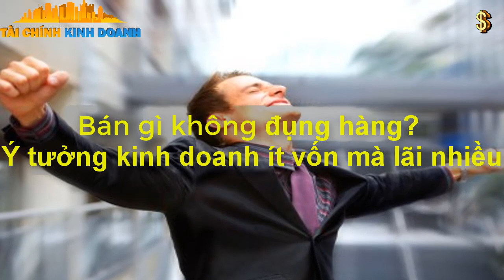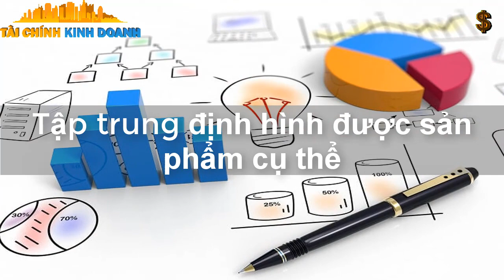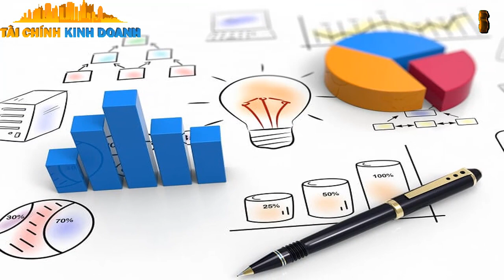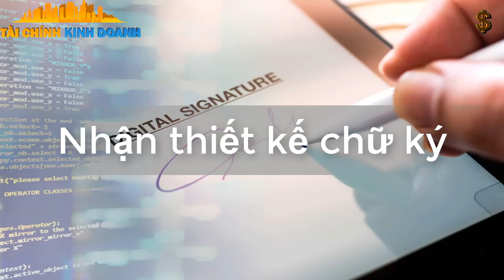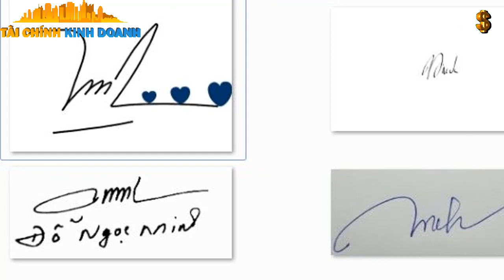Bán gì không đụng hàng? Ý tưởng kinh doanh ít vốn mà lãi đậm 2022 - 2023 | Xanh 24h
Chào mừng đến với Xanh 24h - Nguồn cảm hứng và kiến thức về nông nghiệp và bảo vệ môi trường! Xanh 24H là điểm đến cho những người yêu thiên nhiên, đam mê nông nghiệp và quan tâm đến việc bảo vệ môi trường. Theo dõi Xanh 24h mỗi ngày, bạn sẽ được trải nghiệm sự đa dạng của thế giới nông nghiệp hiện đại, từ kỹ thuật canh tác tiên tiến, chăm sóc cây trồng đến những câu chuyện thành công của những người nông dân đầy nhiệt huyết.
Hãy cùng nhau xây dựng một cộng đồng Xanh 24h, nơi mà niềm đam mê nông nghiệp và lòng yêu môi trường được thăng hoa.
Hãy cùng nhau tạo nên một tương lai xanh mát và bền vững cho hành tinh của chúng ta!